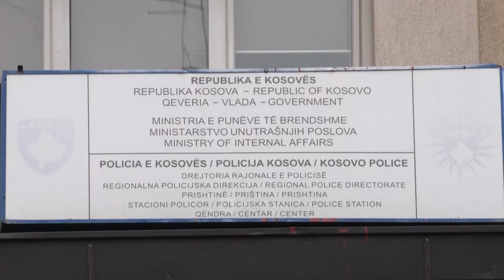Nderoi terroristët e vrarë në Banjskë, përjashtohet nga policia Sinisha Vasiq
Sinisha Vasiq pjesëtar i Policisë së Kosovës është përjashtuar nga ky organ të sigurisë pasi që i njëjti ka marrë pjesë në një ngjarje ku janë nderuar 3 terroristët e vrarë nga Policia në rastin e sulmit terrorist në Banjskë. Përderisa përgjigja zyrtare e policisë thotë si i njëjti është suspenduar, burime të televizionit Dukagjini bëjnë me dije se Vasiq tashmë është përjashtuar nga policia.